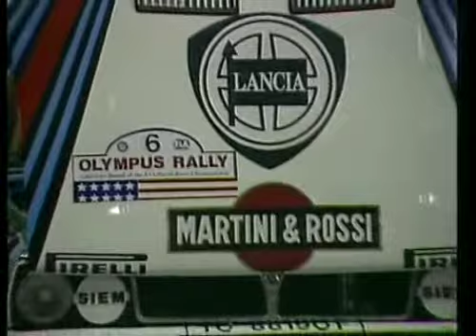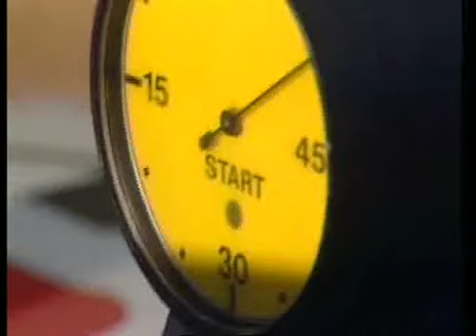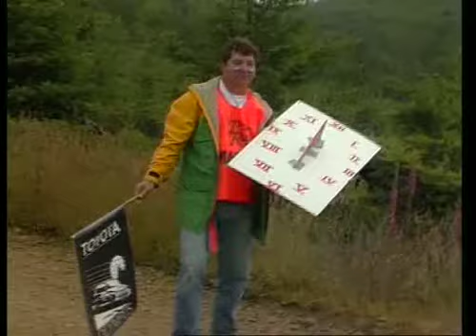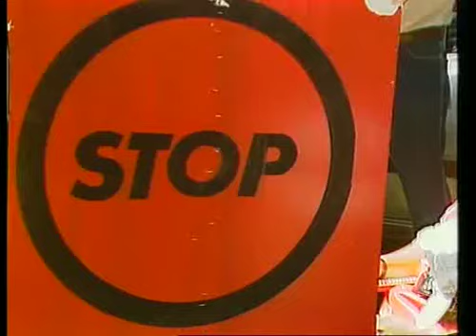Olympus Rally 1987 - Autovidéo n°17